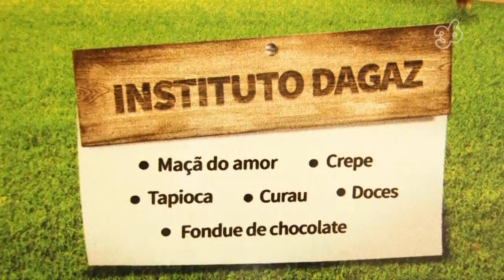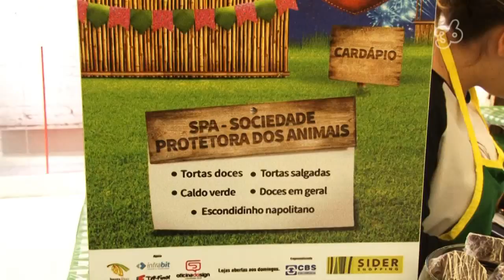GIRO SOLIDARIEDADE | ARRAIÁ SOLIDÁRIO SIDER SHOPING 2015